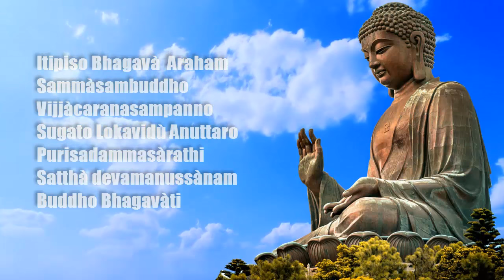Itipiso Bhagava Araham 108 chant (Great Buddhist Chant)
Itipi so Bhagavā Arahaṃ, Sammāsambuddho, Vijjācaraṇasampanno, Sugato, Lokavidū, Anuttaro purisadammasāratthi, Satthādevamanussānaṃ, Buddho, Bhagavā